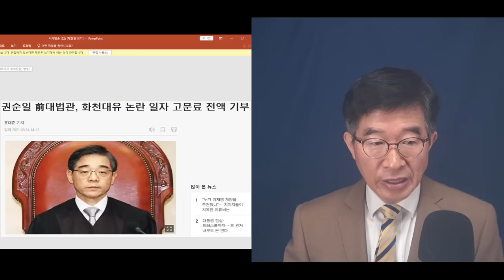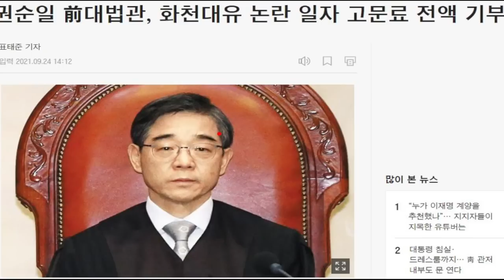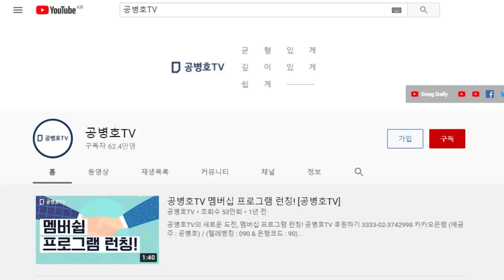"이미 정한 결론을 향해, 대법관들" / 이곳저곳 눈치를 보고, 짱구를 굴리고 있지만 / "선거 문제 없었다"는 판결 명분을 만들기 위해 / 이건 판사가 아냐 [공병호TV]